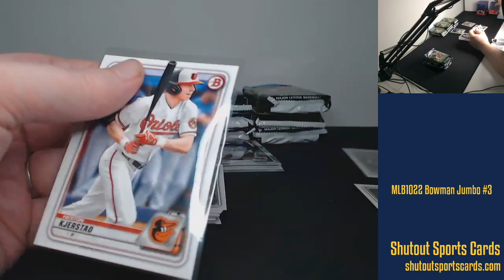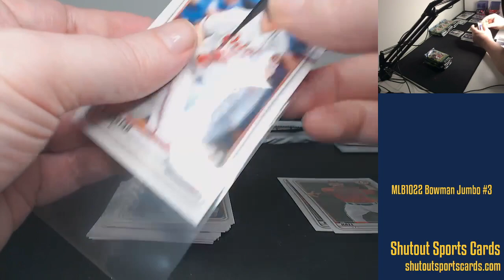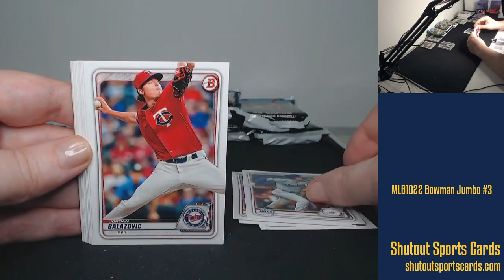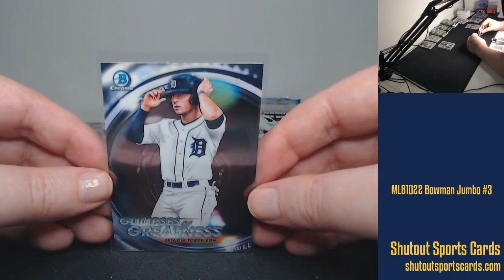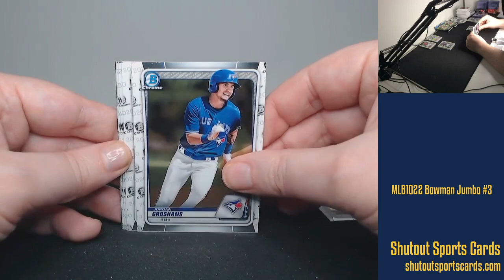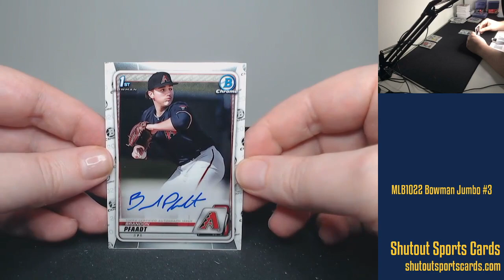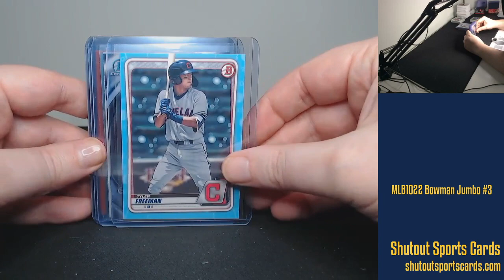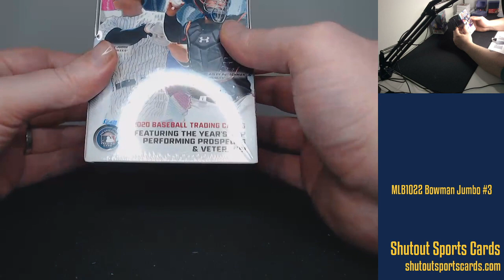MLB1022 2020 Bowman Draft Jumbo #3 - Three Team Random Box Break